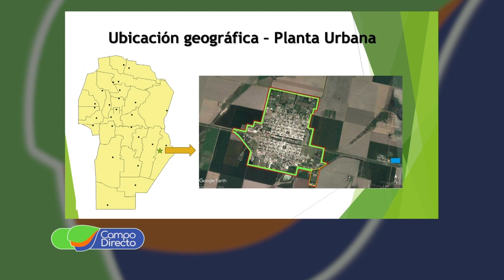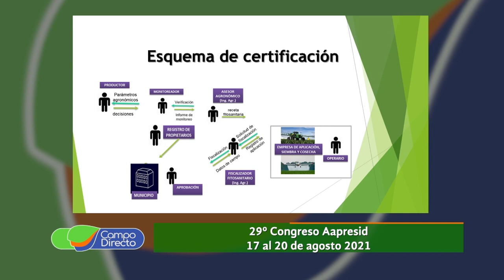Propuestas para la segunda semana del 29° Congreso anual de Aapresid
Comenzó una nueva edición del Congreso Aapresid. Conocemos la propuesta de sus disertantes. Todo el Congreso “Siempre Vivo - Siempre Diverso”, en Campo Directo.